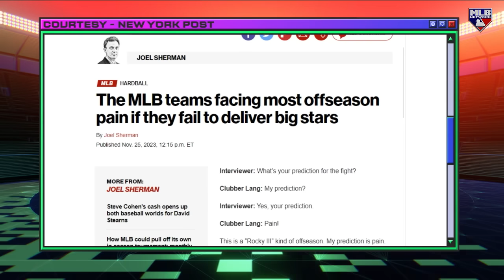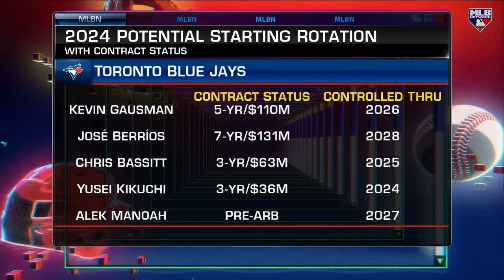Teams Facing the Most Pressure This Offseason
Joel Sherman discusses which teams will face the most offseason pain if they fail to deliver big stars on the latest Hot Stove.